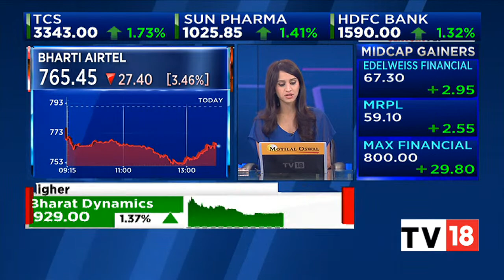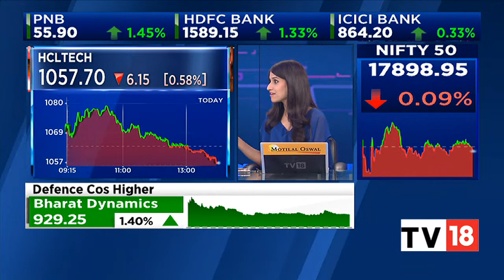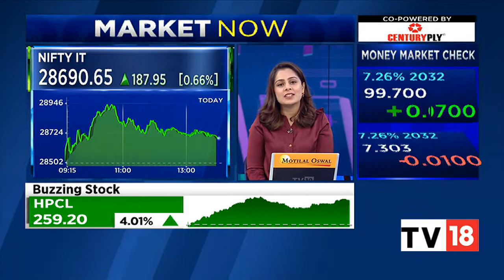Brokerages Bullish On Piramal Pharma, Axis Capital, Jefferies Initiate Buy Rating On The Stock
Brokerage firm, including, Axis Capital and Jefferies have initiated buy rating on the stocks of Piramal Pharma.

n18oc_business